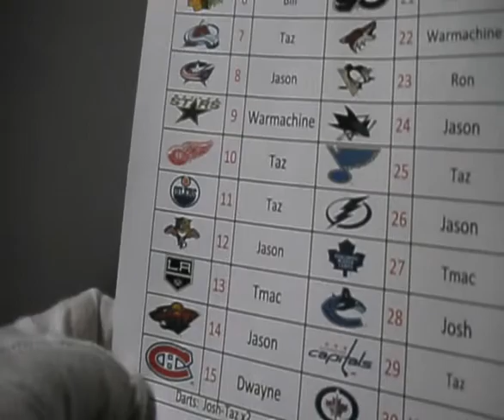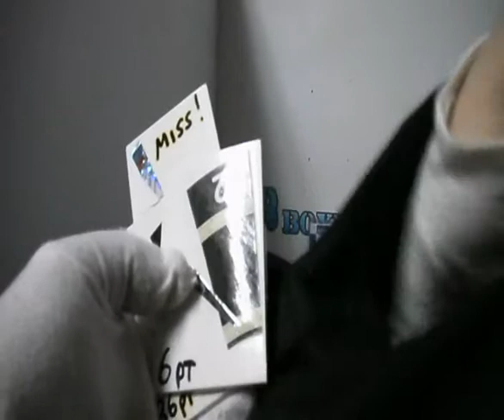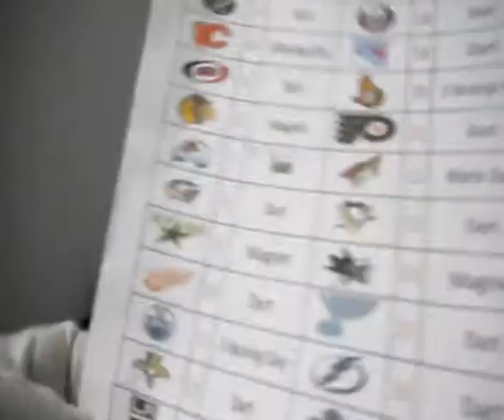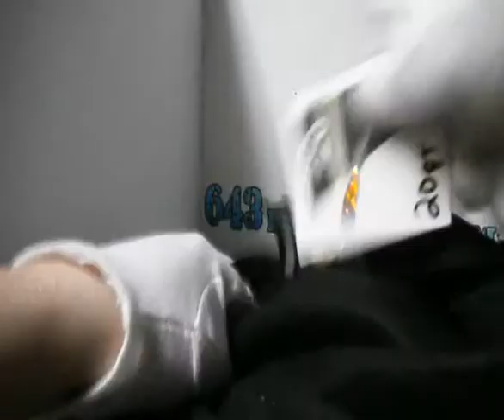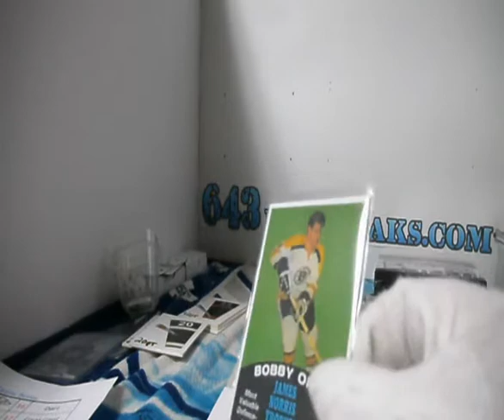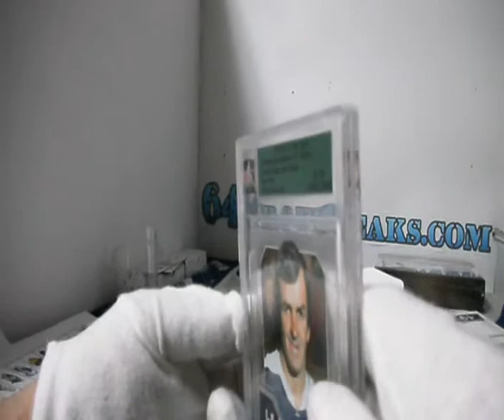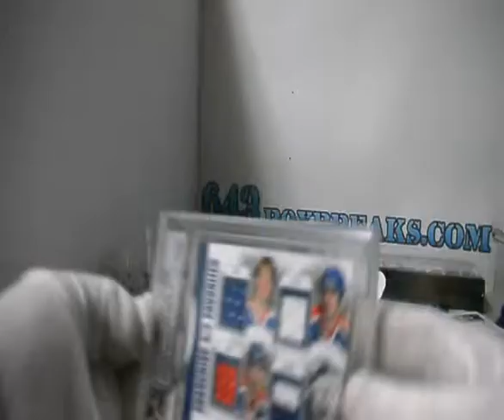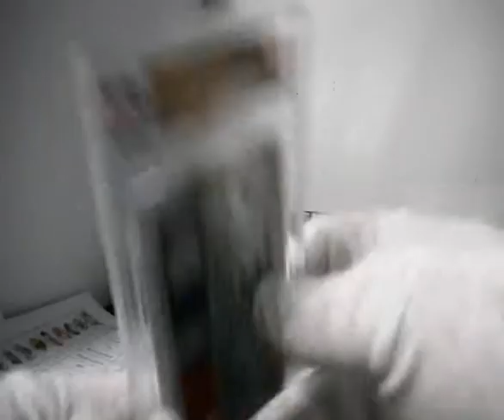Subterfuge Box Break #1091 I(TG 12th edition Slabs with Bonus PriZes